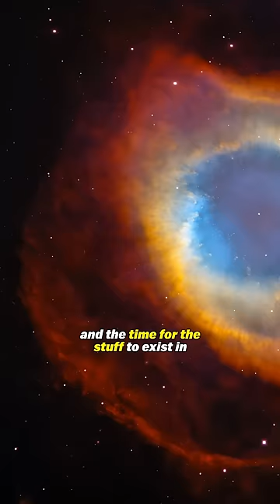What was before The Big Bang?